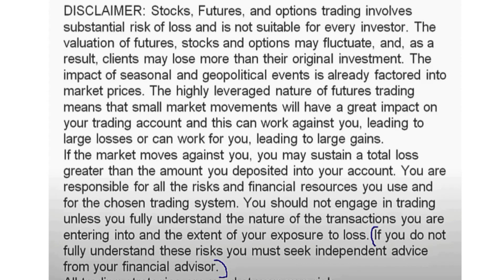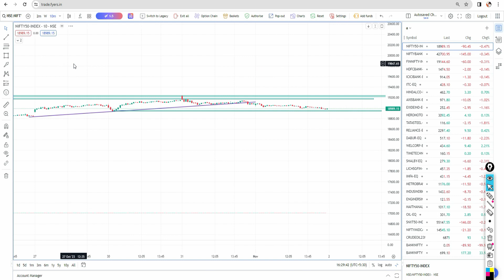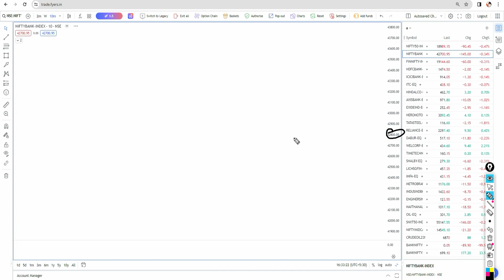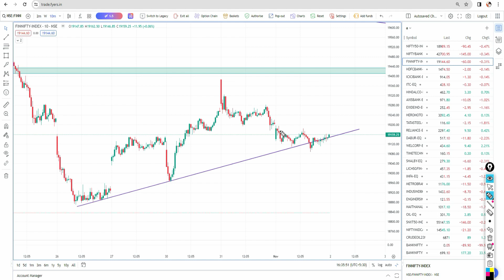Nifty And Bank NIfty || Morning Update || NOV - 02 | EPI - 369 - !!